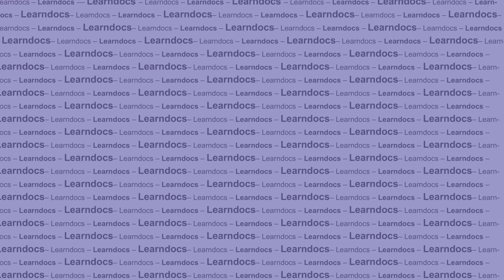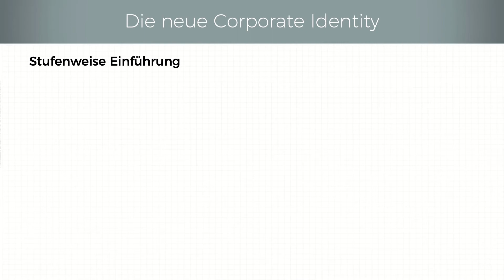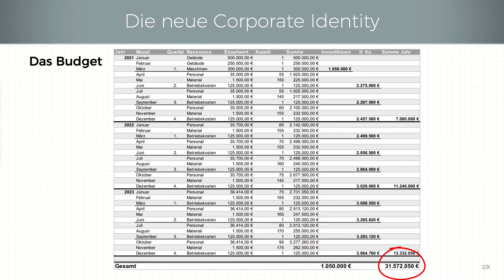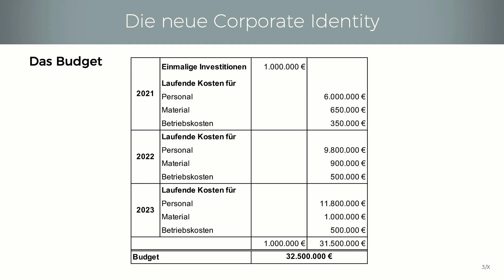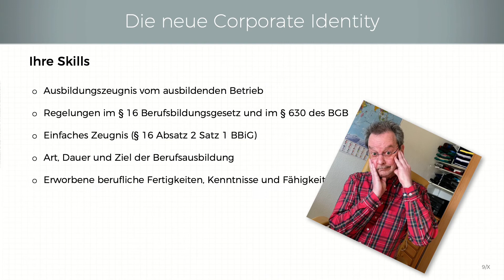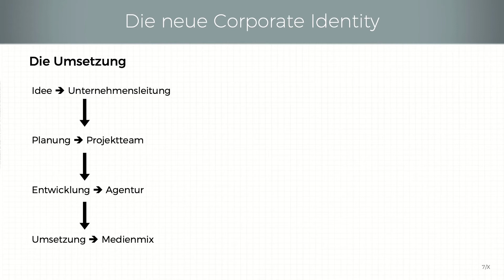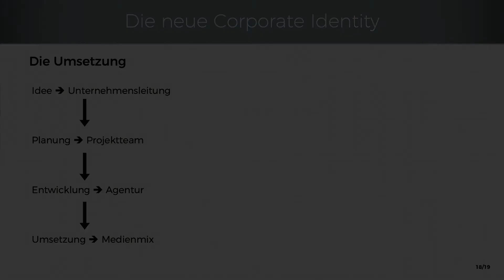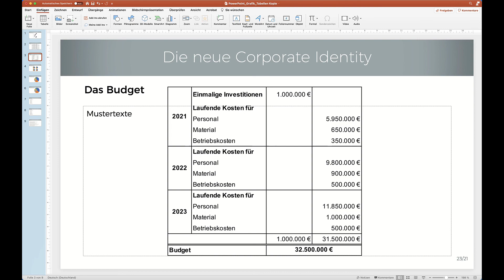PowerPoint in der mündlichen Prüfung, und Fachgespräch, Tabellen, Diagramme, Umgang mit Animationen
Rolf Hennequin gibt Euch in diesen Videos Tipps und Hinweise zur Verwendung von PowerPoint bei Präsentation im Rahmen einer mündlichen Prüfung.
Er erklärt Euch aus der Sicht eines Prüfers wie das, was man mit PowerPoint alles veranstalten kann, auf den Zuschauer wirkt. Und das ist nicht immer nur positiv :-))
Seht Euch an, was er Euch vorschlägt, zu beachten und wenn Ihr es nachvollziehen könnt, dann berücksichtigt es bei Eurer nächsten Präsentation.
In diesem speziellen Video geht es darum, wie man mit Tabellen und Diagrammen umgeht und das man bei Animationen beachten sollte.